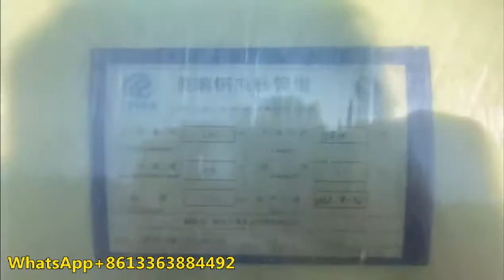FRP pipes! How are FRP pipes installed?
FRP pipe
GRP pipe
FRP water tank
GRP water tank
Hengshui Jiubo Composites Co., Ltd. is professional manufacturer of FRP Pipe, FRP storage tank, FRP cooling tower, FRP molded products, FRP pultruded products and relative FRP production machines & technology, we have two international sales branches-Hebei Aoliande Chemical Equipment Co., Ltd. through the continuous development and introduction of professionality and technology, our company rely on advanced technology, exquisite craftsmanship, reliable quality and perfect service, passed ISO9001, ISO14001, OHSAS18001 management system certification, now we have 300 staff, annual sales of glass fiber reinforced plastic series products achieved 20,000 tons, products have been sold to all over the world, USA, Brazil, Japan, Germany, India, Malaysia, Iran, Egypt, Bangladesh, Mali, Mongolia, Philippines, Italy, Chile, etc., and won the support and trust from new & old customers.